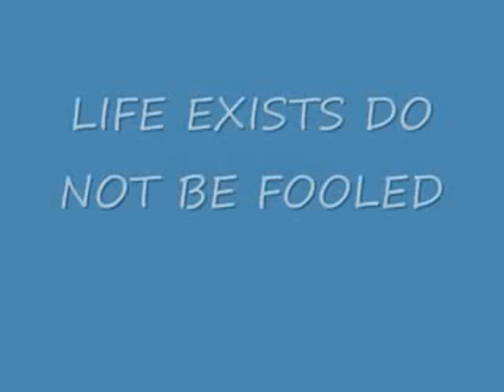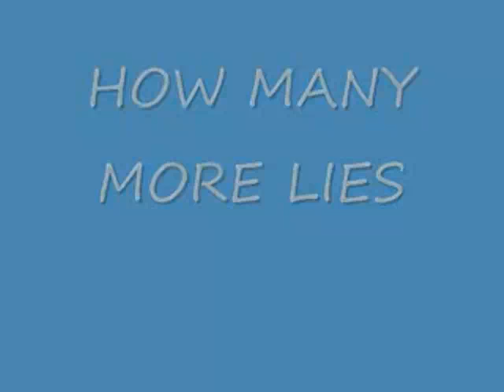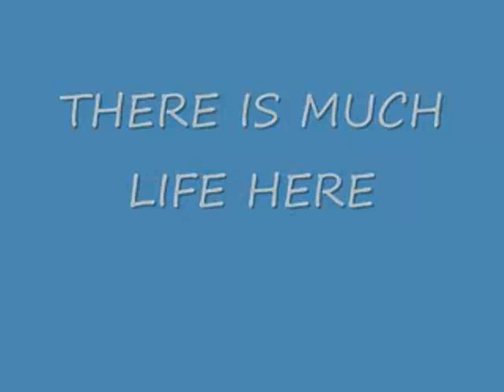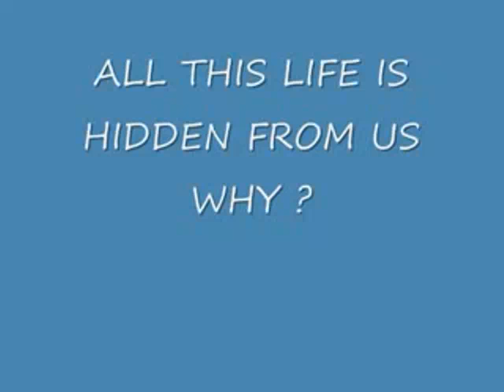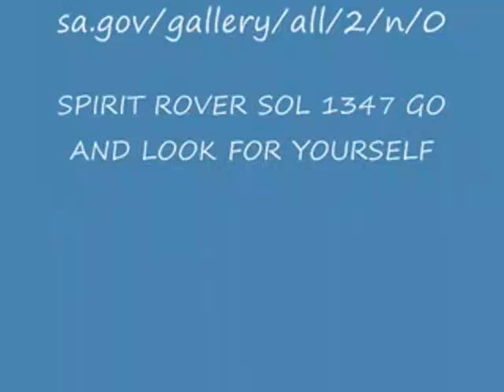Spirit Rover Reveals life forms 2010 .wmv,good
Beautiful orrery(solar system model) avaiable in .Spirit Rover reveals LIFE is found on Mars